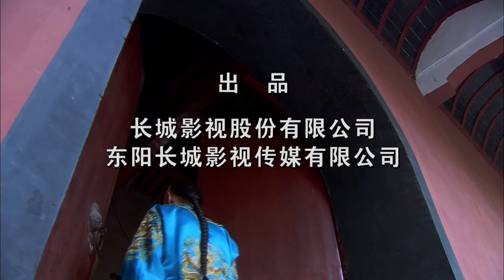【古装清宫剧】庄妃传 EP11 | 景甜 聂远 草原美女一路过关闯将 终成太皇太后传奇女性